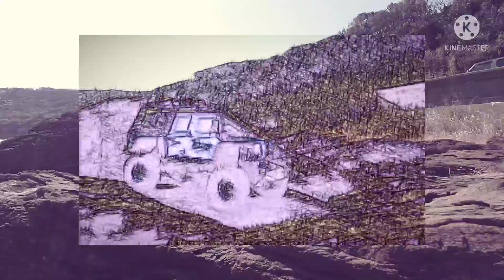TRAXXAS TRX4 DEFENDER